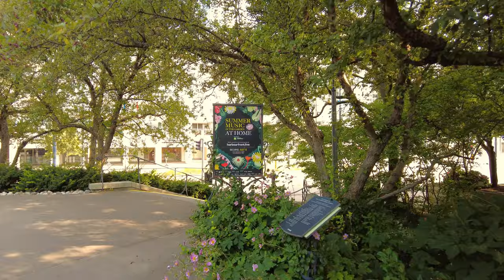Toronto Walk - Harbourfront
Hey Folks, Jerome Forestwood here. This video was recorded at 9:37 am on August 21, 2021, along the Harbourfront, in Downtown Toronto, Ontario, Canada. It was 26 degrees outside, but it felt like 36 on a partly cloudy morning in the city. In this video I walk for 1.7 km, starting at a public bench on the John Quay Pleasure Craft Dockage, next to the Toronto Police Marine Basin and walk west along the Queens Quay and through the Toronto Music Garden, ending my walk at a public bench by the National Yacht Club Marina. At the time of this recording Ontario, due to the COVID-19 pandemic, Ontario was in phase three of its reopening plan, so indoor dining, shopping, and socially distanced large events were permitted.